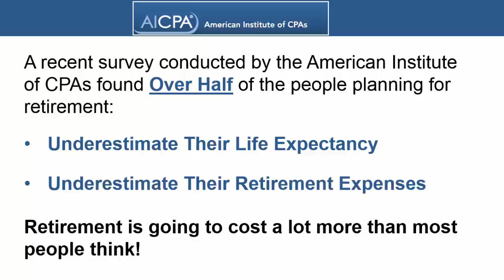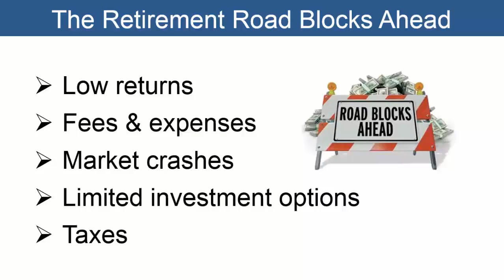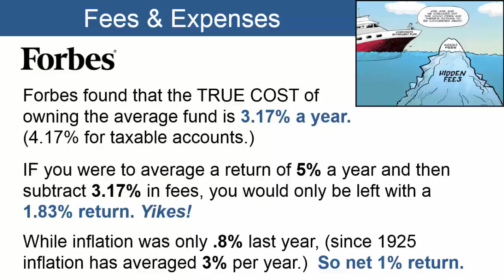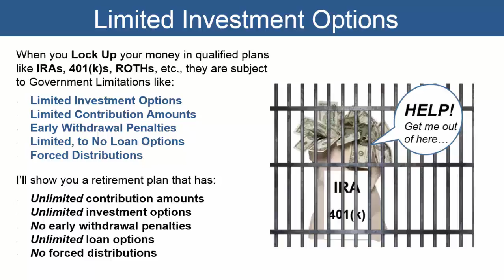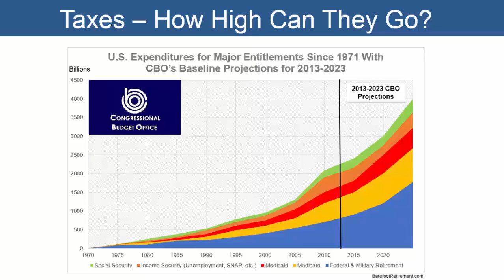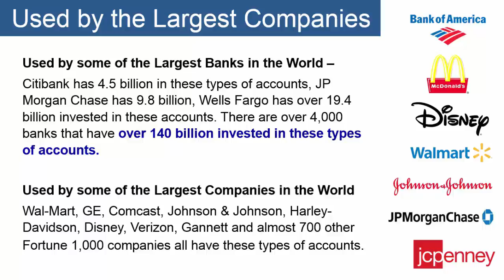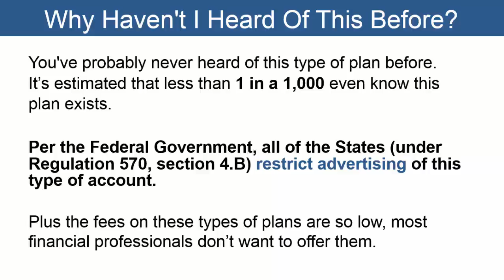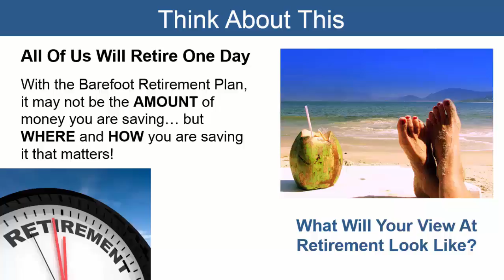Dibble Financial Advisors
Best Financial Advisor in Oklahoma Are you looking for the smartest financial planner, a financial adviser, or perhaps a new financial planner who will produce much more positive results? You've come to the right place. In this YouTube video you will discover a financial plan that is hands-down the #1 and most powerful plan you have ever been shown. Even though this one of a kind plan has been around for longer than 150 years, and even though it has been put to use by past Presidents of the United States, politicians, wealthy families, the most successful banks in the world, and the most successful corporations in the word, it is estimated that less than 1 person in 1,000 has even heard of this plan before.

Our Government actually has laws on the books (Regulation 570, Section 4.B) that prohibits the promotion of these types of plans. Plus, the fees on these types of plans are so low, most financial professionals don't even bother with them. (They would rather offer plans that are much more profitable to themselves.) In this video you will discover a retirement plan that quite frankly will be significantly better than any other qualified retirement plan out there like an ROTH IRA, SEP IRA, IRA, 401(k)  and more. Here are just a few of the many benefits of this awesome plan.

This retirement plan is one of the best kept secrets in the financial world. It can improve your returns and reduce your risk at the same time. It can protect and grow your funds tax-free, outside of Wall Street, it will give you 100% protection from market crashes, Government regulators, petty lawsuits, and greedy brokers. It can provide to you a life-time, tax-free monthly income that will last as long as you do.
There are no contribution limits to the plan and there are no investment restrictions. You can put your money into in anything you wish. It is completely PRIVATE and it is not Reportable, so it keeps you away from people who what to know your business. Plus, you are guaranteed in writing not to lose a one red cent in market downturns and market crashes. Also, there are many, many more benefits to this program that we do not have the space to cover in this first video.

So many of our clients LOVE the fact that our Barefoot Retirement plans have NO restrictions on the types of investments you can make with your funds. You can truly invest them in anything under the sun. If you want to buy a business, no problem. If a medical emergency comes up, no problem. If a kid needs to go to college, no problem. It is your money and you can do ANYTHING you wish with it, with our plan.

When most people first view this, their first thought is that this has got to be too good to be true. Everyone thinks that at first. We did as well. However when you really do some more research, you will discover that there is positively nothing else like it. If you would have used our suggested blended index fund,